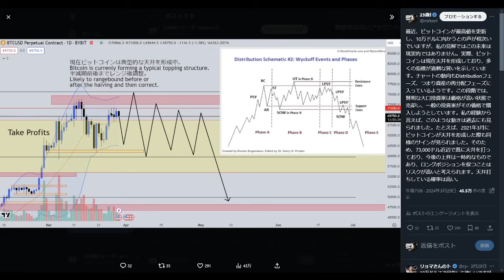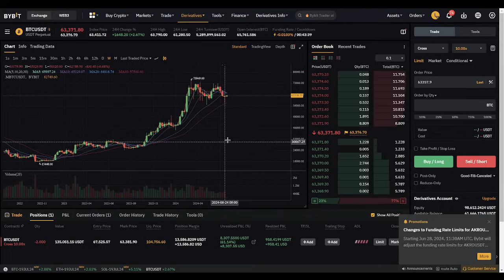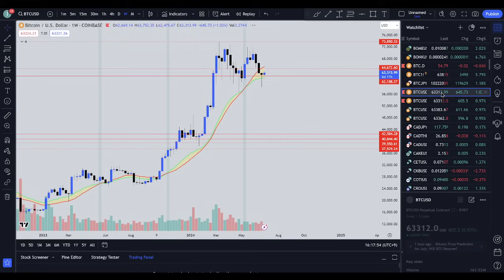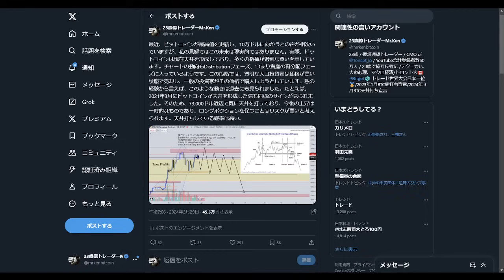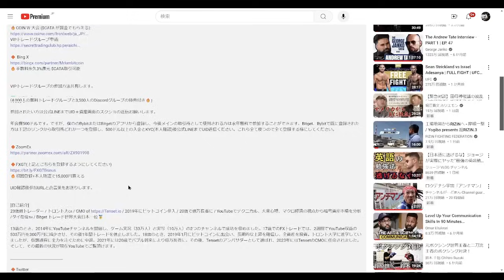ビットコインと「20週移動平均線」の因果関係